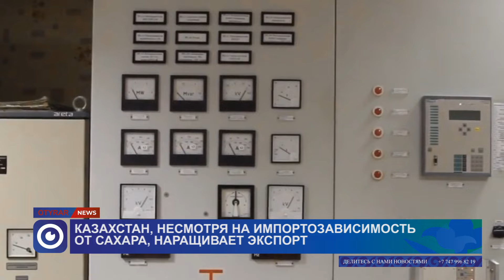Казахстан, несмотря на импортозависимость от сахара, наращивает экспорт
Казахстан, несмотря на импортозависимость от сахара, наращивает экспорт этого продукта. Разница с прошлым годом колоссальная. В этом году за рубеж отправили в 400 раз больше сахара чем в предыдущем.

За 7 месяцев на экспорт отправили 72,5 тысяч тонн сахара, что стало рекордным показателем за последний несколько лет. Это больше 77% от общего объёма производства казахстанских сахарных заводов. Главными покупателями стали Узбекистан, Таджикистан и Афганистан.